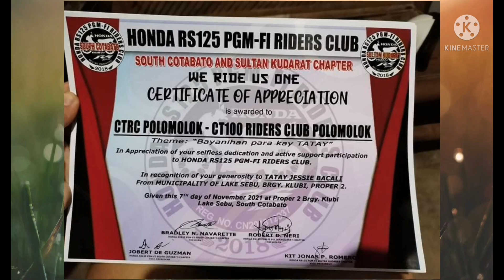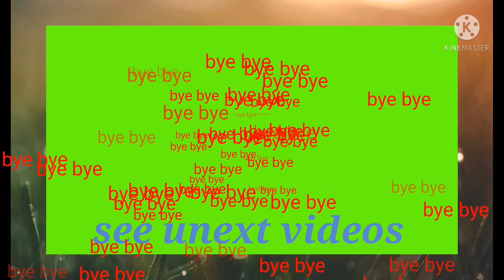THE GREATES EVENT OF CTRC RIDES POLOMOLOK & GENSAN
THE GREATES EVENT OF CRTC RIDES POLOMOLOK &
GENSAN